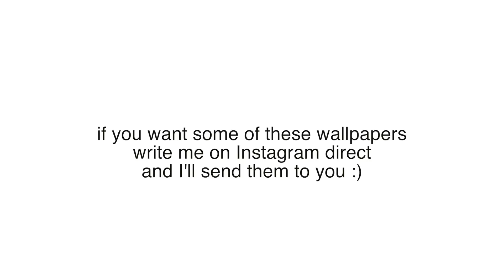CHRISTMAS WALLPAPERS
Hey guys!

Bye xx